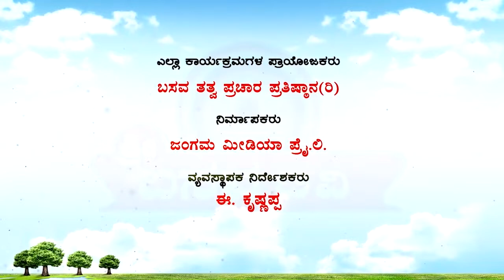Sri Basava Tv- Vachana Srigandha- Ep 32